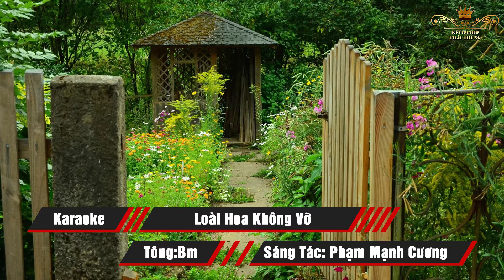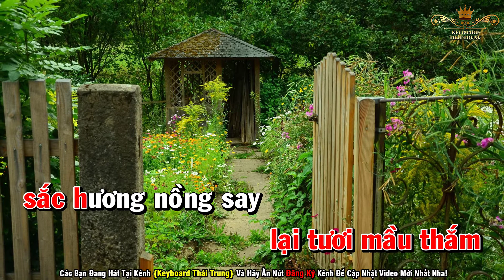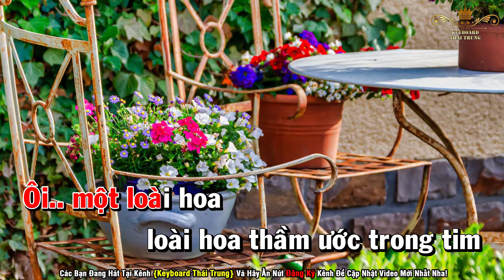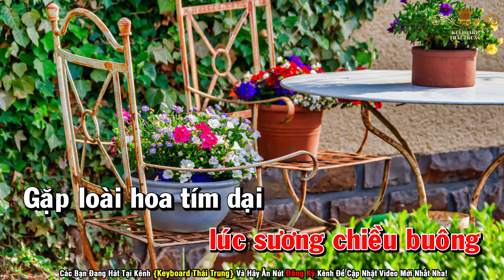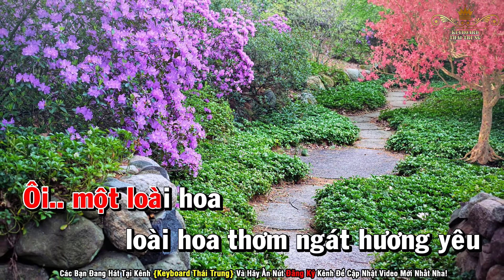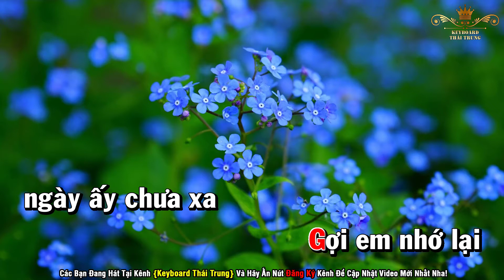Karaoke Loài Hoa Không Vỡ Nhạc Sống Tone Nữ | Keyboard Thái Trung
» Bài Hát: Loài Hoa Không Vỡ
» Sáng Tác: Nhạc Sĩ Phạm Mạnh Cương
» Beat: Trung Organ

► Xin kính chào tất cả mọi người «
► Mọi người thật là tuyệt vời đối với Trung «
► Và Trung mong mọi người luôn ủng hộ Trung «
► Mọi người có thể để lại ý kiến và yêu cầu bài hát dưới phần bình luận video nha ♥

► Thẻ Tag:KeyboardThaiTrung